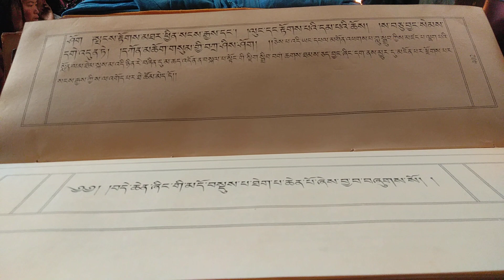Mani chanting at Pangang Monastery Ruby Valley.